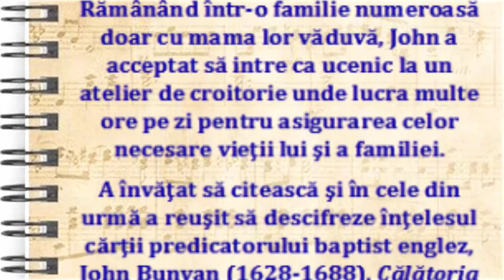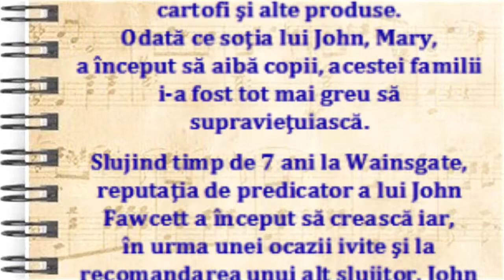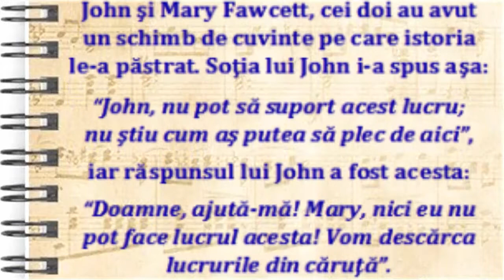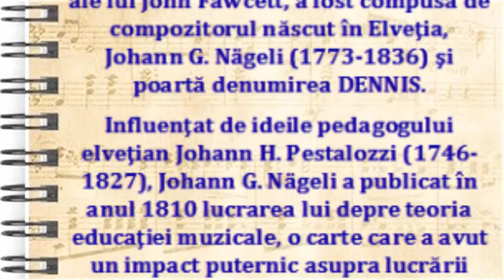Blest Be the Tie That Binds (Acest nou legământ) - Povestea imnului (RO)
Words by John Fawcett (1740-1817)
Performed by Darby Hughes (A Living Faith, 2020)